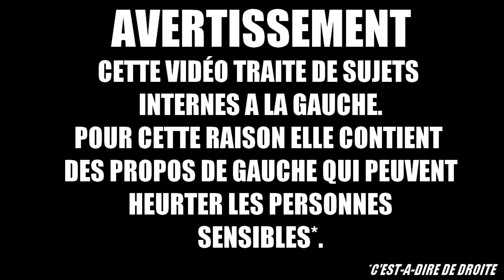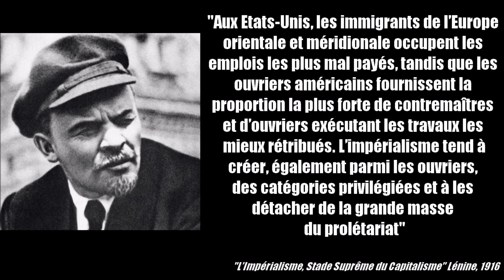Confusionnisme : qui exclut qui ? Qui divise la lutte ? - LBM 110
Émission n°110 de la rubrique "billets d'humeur" du Bouseux Magazine.

L'émission se divise en 1 partie (mais avec un bêtisier à la fin)

Retrouvez l'émission chaque dimanche midi.

NOTE : en raison de la récente polémique liée à Tipeee, je vais ouvrir un compte Utip.

Auteur (script, voix, montage) : Alex "Le Bouseux"

Désormais je bloque les insultes et les hommes-de-paille.
Je laisse vos insultes et autres attaques les plus stupides pour montrer comme vous êtes stupides et parfois je vais vous screener pour qu'on se moque de votre connerie sur Twitter.

**Il n’y a pas de “questions sociétales”, il n’y a toujours eu que des questions sociales